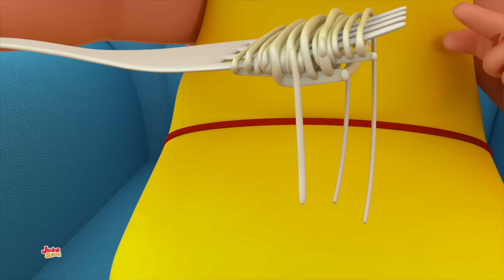Bug bug canción | Rimas para niños | Educación | Junior Squad Español Latino | Dibujos animados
Hola niños, bienvenido a nuestro canal Junior Squad Español Latino - Canciones Infantiles!
Mira esta colección de las mejores canciones infantiles divertidas para niños y rimas infantiles para niños.
A los niños les encantará ver estas canciones de aprendizaje preescolar y videos educativos con la mejor colección de videos para niños.